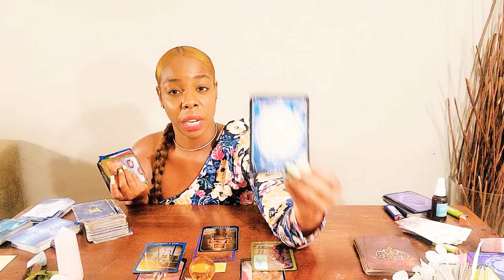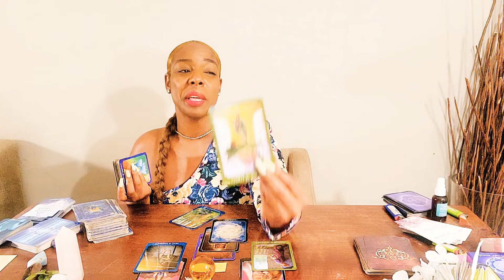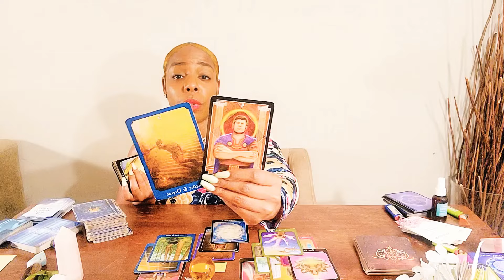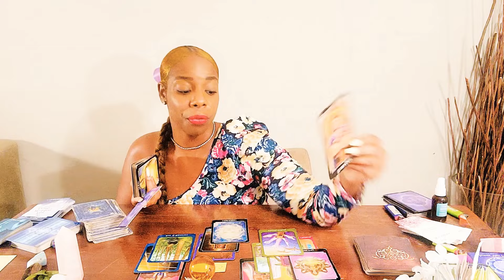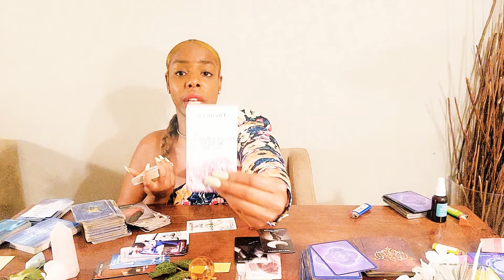PISCES-THIS SEPARATION IS TURNING THERE WORLD UPSIDE DOWN/ YOU RECEIVE FINANCIAL BLESSINGS SEPTEMBER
TO STRENGTHEN YOUR SELF WORTH, STANDARDS, & CREATE A ROADMAP TO YOUR HEART TO ATTRACT THE LOVE YOU DESIRE 🥰

"I AM LOVE" 💞 My Self Love Children's book with affirmation For Your Children Purchase link: I AM LOVE

"DARE TO BARE IT ALL" 🍷❤🍷Dating game to help build stronger intimate relationships link:⬇️